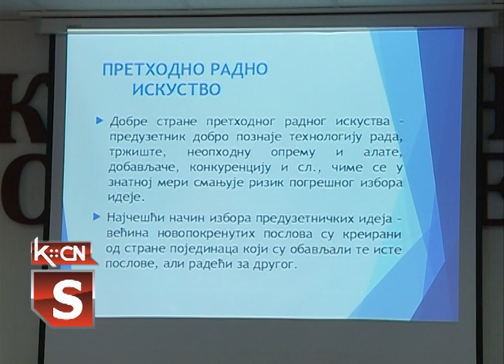Obuka za preduzetnike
U sali Skupštine opštine Šid danas je završena dvodnevna obuka polaznika koji planiraju pokretanje sopstvenog biznisa.Po završenoj obuci polaznici mogu  aplicirati na konkursu za samozapošljavanje